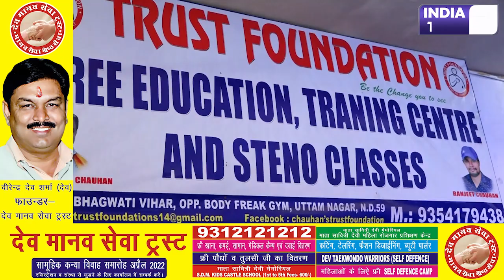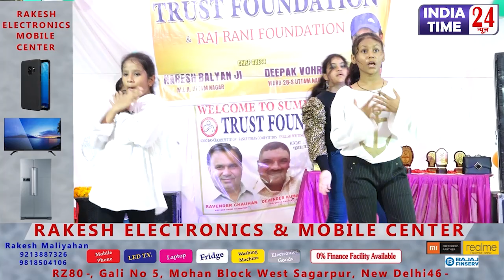Trust_Foundation का Summer Fest Program, बच्चों की धमाकेदार Performances